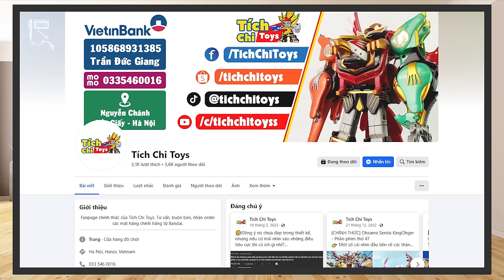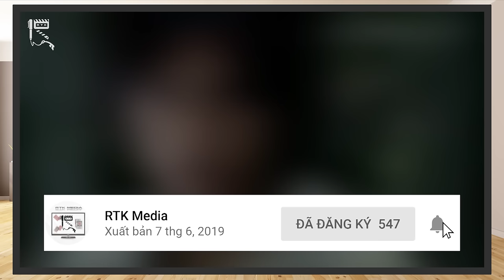AVATARO SENTAI DON BROTHERS VS DONBURIES | Ngoại Truyện VÔ TRI siêu cấp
Cùng chúng mình tìm hiểu, đánh giá phần phim ngoại truyện Avataro Sentai Don Brothers vs Avataro Sentai Donburies nhé!

Truy cập kênh Youtube @TichChiToy để xem những bài Review DX Super Sentai thú vị, đồng thời truy cập Fanpage của Tích Chi Toys để mua hàng và nhận tư vấn tin cậy khi mua sản phẩm nhé!
Thực hiện: Vũ Mạnh Kiên (Kaitoki)
ĐỀ MỤC:
00:00 – Giới thiệu chung
01:52 – Cốt truyện
05:49 – Nhân vật
08:08 – Hành động & Kỹ xảo
08:47 – Thông tin bên lề
09:37 – Tổng kết
10:12 – Chức năng Donate & Hội viên
Credit:
Scene copyrights by Toei
- Chủ TK: Vũ Mạnh Kiên
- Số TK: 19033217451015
- Ngân hàng: Techcombank